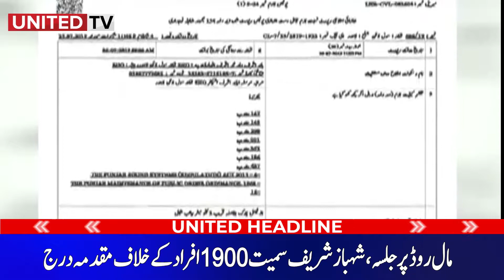Headline 11:30 PM | United Tv | 26-07-2019